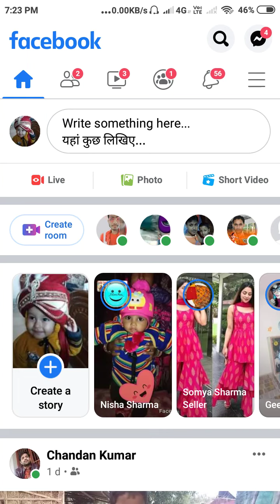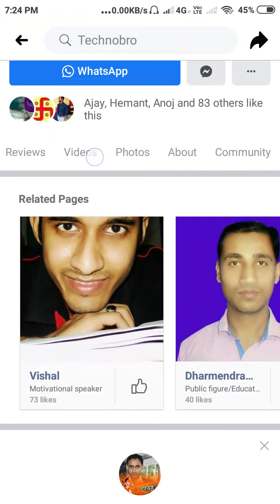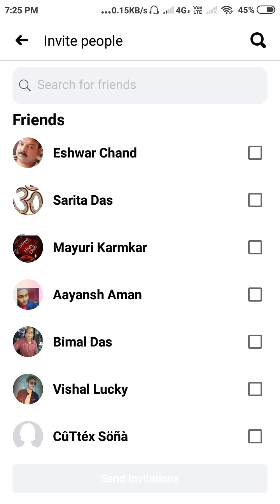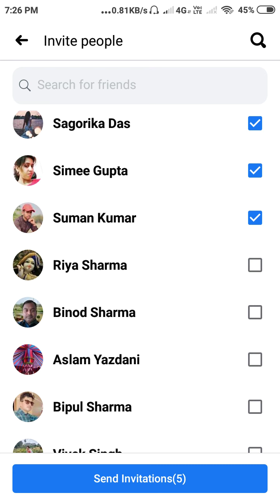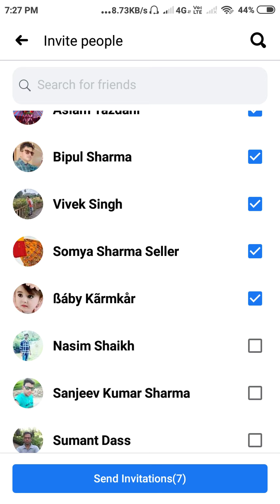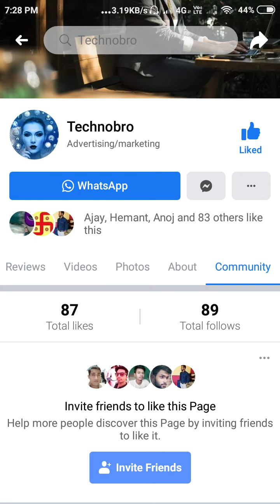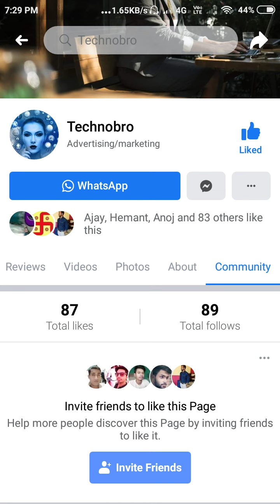Like Facebook Page and Earn Money Instantly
(If you know screen record then send video other wise you can follow the steps shown in YouTube)
Like Facebook Page and Earn Money

on technical knowledge. My name is Vishal_Kumar. In this channel you can find Videos based on Graphic Design, Web Design, Web Development, Smart gadgets, Mobile Apps, Money earning gossip, Online payment systems.
Your support and Subscription is very important for me.